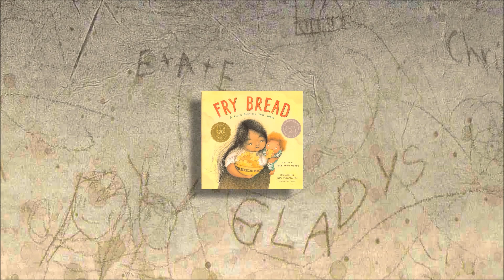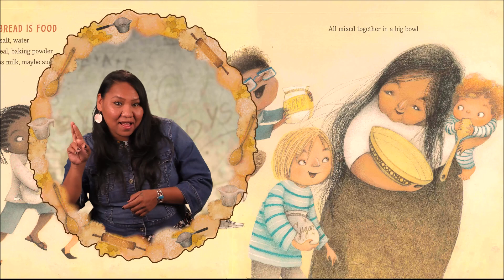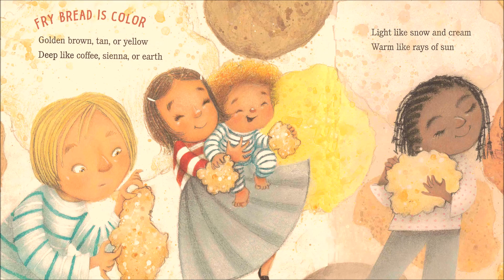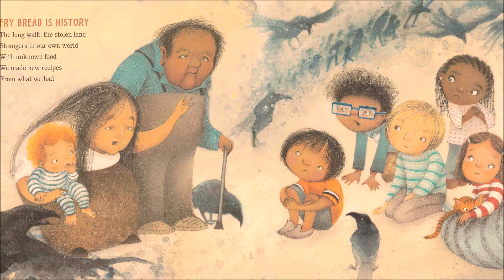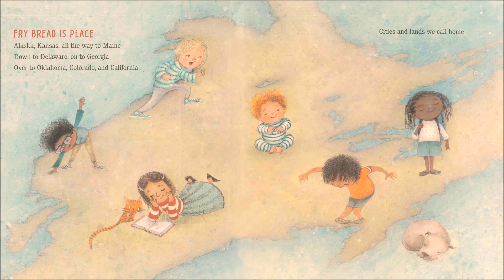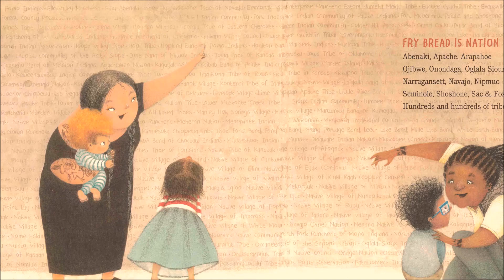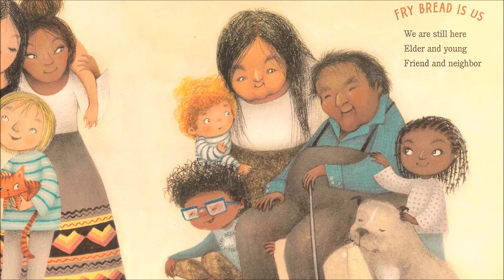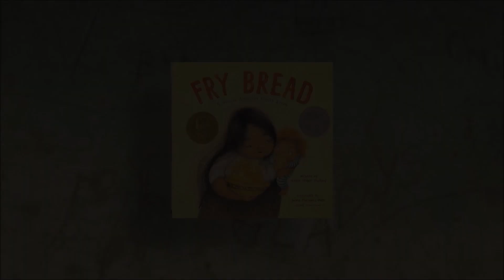Fry Bread by Kevin Noble Maillard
This ASL story was brought to life from the Iowa School for the Deaf Outreach Department! Native American Culture is resilient. Even as tribes were exiled to unfamiliar lands, they preserved customs and traditions and created some new ones, such as making fry bread. Without familiar meats, fruits and vegetables, this staple was made from ingredients they could find. In the story Fry Bread by Kevin Noble Maillard, family and friends gather to celebrate the symbolism of this food, preparing it and enjoying it and one another. Fry Bread is illustrated by Juana Martinez-Neal. The ASL version is signed by Sarah Youngbear-Brown and voiced by Erin Drake.